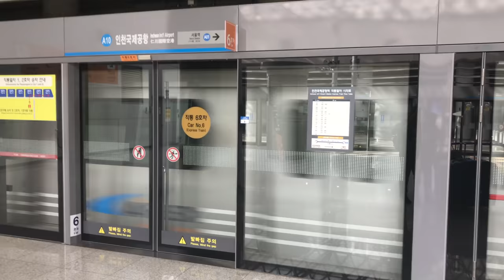MUSLIMS TRY HALAL KOREAN FOOD IN SEOUL | South Korea Travel Vlog Itaewan & Hongdae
Best things to do in seoul!
1) Eat korean food especially Kimchi and Korean fried chicken
2) Party! great night life especially at Hongdae district
3) Visit the Seoul Tower
4) Korean BBQ is a must!
5) Shop and buy cosmetics!

We are now in South Korea! We left Tokyo Japan and decided to spend a few days in Seoul, where we found lots of amazing korean food and street food. South Korean is in a lot of controversy because of all the news coverage around North Korea,

We flew from Narita Airport which is about a 40 minute express train ride from Tokyo Station. We got to go and relax at the star alliance lounge before we left where. The star alliance lounge at Narita was one of my favourite lounges I have visited. They had  a lot of food options and a restaurant where you can order fresh noodles! They also had great facilities like showers and massage chairs to relax.

The flight was quick and we landed in Seoul Incheon airport that is located about 1 hour express train ride away from the main station in Seoul called Namsan station.

We purchased an express ticket for the AREX at Seoul Incheon airport and the train took us straight to the downtown station. We stayed at the four points sheraton which was connected to the Namsan Seoul station which was very convenient!

Seoul is the capital of South Korea and there are many unique districts where you will experience the beautiful culture of South Korea.

For dinner we decided to visit Itaewon 이태원, 梨泰院 which is a district filled iwth expats and immigrants from all over the world. You can take the subway to Itaewon station where you will find a ton of restaurants and clubs for a great night out.

For dinner we found a Halal restaurant called Eid Halal Korean Restaurant which serves authentic Korean food. This place is really popular among muslim tourists so make sure you get their early before the food runs out!

We had a kimchi stew with Tuna which is called KIMCHI JJIGAE 김치찌개. This is a great dish if you are not use to eating Kimchi and you want to try the flavors of Kimchi. The next dish was Bulgogi beef which was amazing! The beef was so tender and it tasted amazing. The last dish we ordered was a sesame glazed chicken. All the orders come with unlimited rice and kimchi salad.

After Itaewon, we decided to go visit the Hongdae district where Hongik University Street (홍대) is located. This is a great place for some nightlife, There are a lot of young students and people out where you will find great street food and street shopping for a cheap price! We also found an Etude House cosmetic store where we bought some Korean facial masks!

Hongdae/Hongik is the hipster area of Seoul where a lot of young people are out exploring clubs and unique cafes. Really recommend this place at night for some shopping and fun people watching! K Pop is everywhere! A lot of K pop culture, music, and fashion that you will find here.

We are excited to start our journey in Seoul South Korea and can't wait to sure more of our travel vlogs